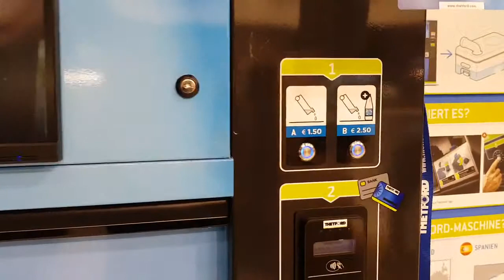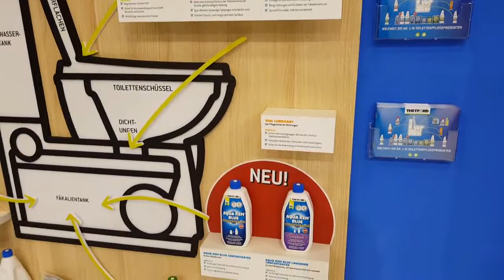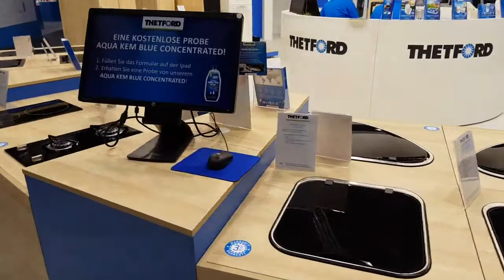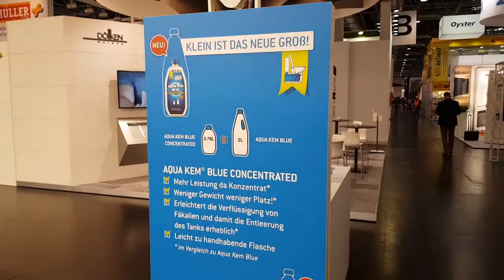Camping Info Tipps - THETFORD Camping Toiletten, Chemie und Reinigung - Caravan Salon Düsseldorf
■ Camping-Tipps - THETFORD Camping Toiletten, Chemie und Reinigung - Caravan Salon Düsseldorf präsentiert von camping-news.net - Die Camping Info Seite für Reisemobile und Wohnmobil Fans. Wir haben die neuesten Nachrichten, Bewertungen und Camping-Tipps für Reisemobile, Kastenwagen, Alkoven, Wohnmobil Fans, Wohnwagen, Campingplätze, Stellplätze und vieles mehr.

▶ Thetford Aqua-Kem Blue, 2L

▶ Thetford Aqua Kem, Green Sanitärflüssigkeit, 1.5 Liter

▶ Thetford Sanitärflüssigkeit Aqua Kem Sachets 15 Btl., Blue

▶ Thetford Toilettenpapier Aqua Soft WC-Papier

▶ Thetford Porta Potti Qube 365 tragbare chemische Toilette

▶ Thetford C-200 Fresh Up Set, Weiß

[Quelle/Namensnennung] "Live Broadcast CamperTobi   Thetford   Caravan Salon Düsseldorf 2017" von "Tobias Hiendl"